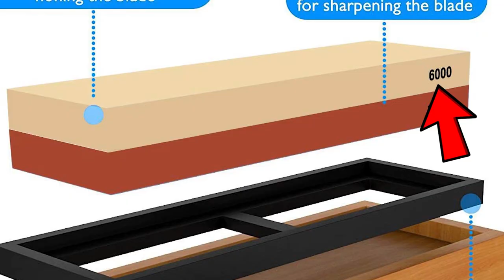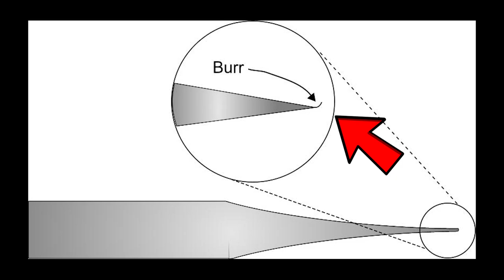Sharpening Kitchen Knives - Are You Doing It Right?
Learning the simple truths to sharpening knives is easy 🔪

Please make note📝 that each knife 🔪 has a different type of blade edge.
Meaning the tip of the blade, on each side of the blade🔪(knife) has different angles on each side and you'll see this with high-quality knives🔪

And the reason is usually in the case of right-handed knives🔪 versus left-handed knives🔪
The angle, It helps when your slicing, so that food falls away from the knife🔪 blade on to your cutting board.

So when you are sharpening your knives🔪 you want to pay attention to the angle and keep that same angle when contacting the sharpening stone.